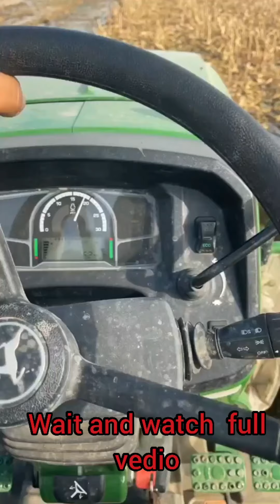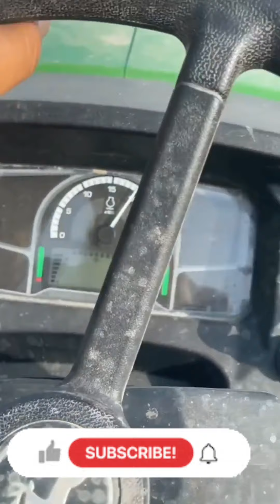jd5405crdi all types field performance testing 5405CRDI का सभी प्रकार से किया परीक्षण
5405CRDI  का सभी प्रकार  से किया परीक्षण       अक्टूबर मे लाने की फुल तैयारी